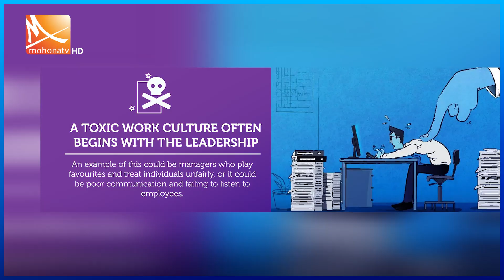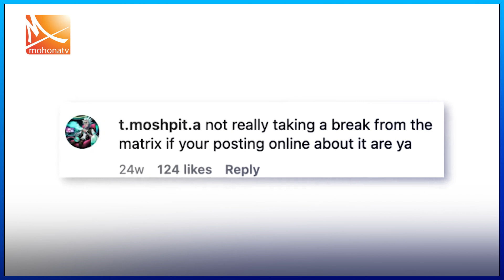চাকরি ছেড়ে জঙ্গলে বসবাস | The Forest Man | Mohona TV